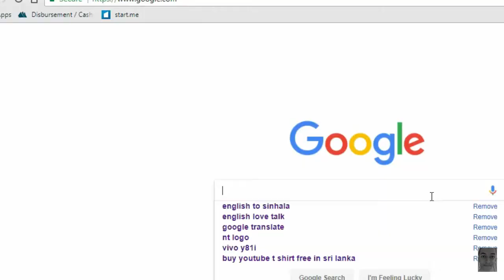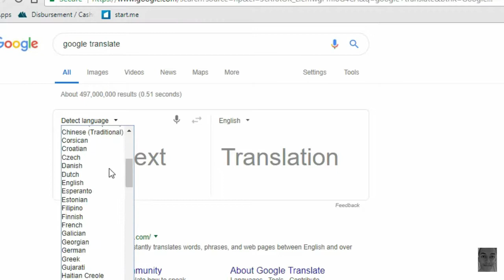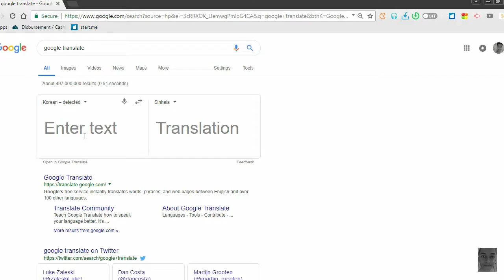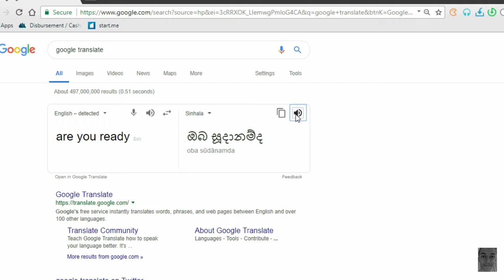හැම භාෂාවම සිංහලට හරවන Google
Hello,Geeks

My 68 video is How to translate Google.
Please comment bellow your problems an ideas .
I will riply your comment.